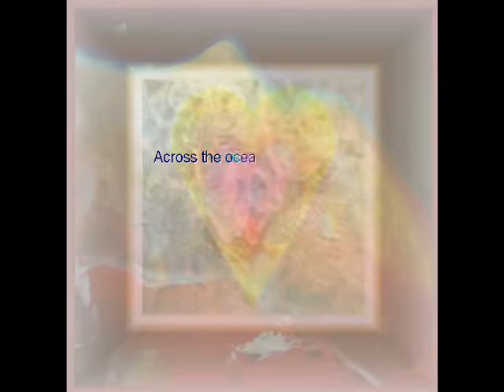Musical Montage set to Ry Cooder's Coast of Malabar no lyrics MM 2 1Mbps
This is a 6+ minute version of the Musical Montage set to Ry Cooder's "Coast of Malabar," which was posted yesterday; but this version does not have his sung lyrics in text at the bottom of the screen. Other than that, it is virtually the same without those distractions.